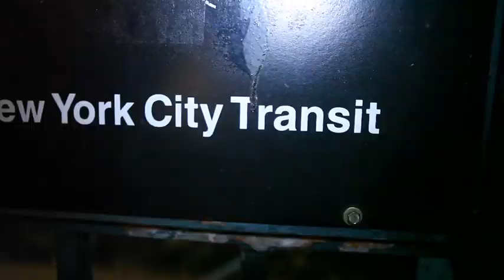Jermaine Dupri Brings so so Def Back!!